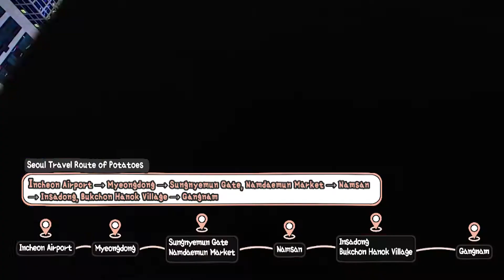Travel with dog in S.Korea #1 Seoul City tour / PETAIRLINE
Seoul ! Captal of S.Korea, A.K.A Soul of Asia !
Potatoes the Pomeranian is about to start his journey to soem places with full of wonder. He will visit great monuments and cool places representing Seoul's past, present and future.
Where shall he go, first?

Seoul City’s One and Only Dog-Optimised Tour: Have a fully-guided tour experience to both the main traditional landmarks and modern sides of Seoul City, with your little companion

Your puppy is just too adorable, a little bundle of fur and endless energy. You want to take your puppy everywhere – to work, to walk around, to visit friends and relatives. You are even starting to imagine that, instead of leaving him(her) in stiffed kennel, you want to take him(her) along on your next vacation trip.

Well, this isn’t a fantasy anymore - It is a Dream-come-true when it comes to our One and only Dog-Optimised Seoul Tourism. Let a holiday also enjoyable to your puppy!

Seoul, the capital city of South Korea, is a business and culture hub where skyscrapers tower over Buddhist temples, and where humongous shopping mall exist within the  500-year-old traditional markets. Explore this bustling city - Seoul - which has so much to offer both to you and your little companion. Learn the city's stories with a knowledgeable tour guide, and capture the most beautiful moments of the old and new Seoul, letting you and your dogs’ eyes wide open.